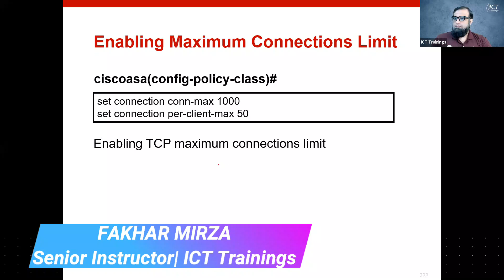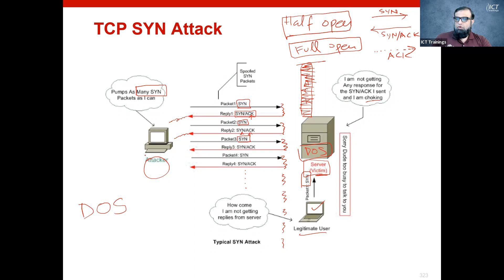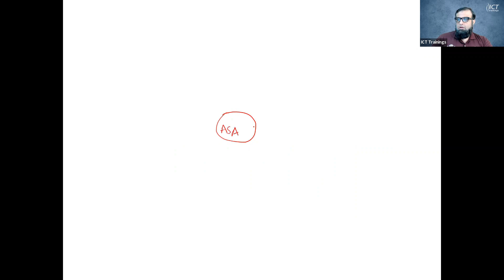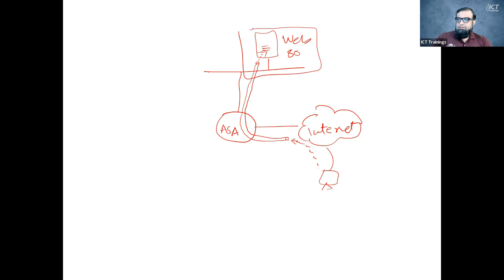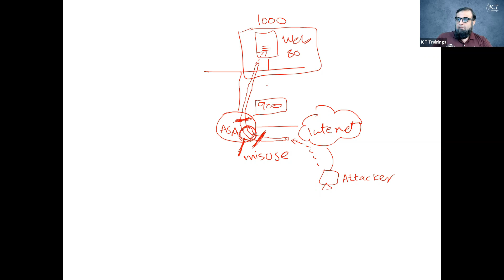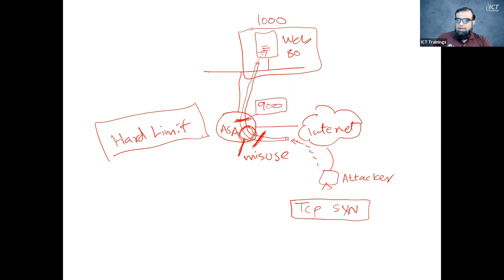Cisco ASA | Understanding & Configuring Modular Policy Framework - Part08(Urdu/Hindi)